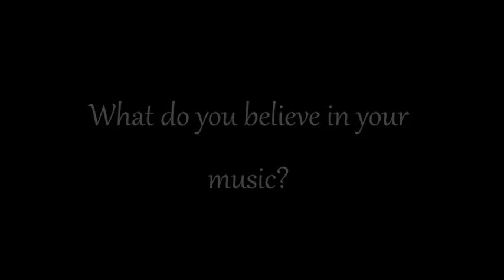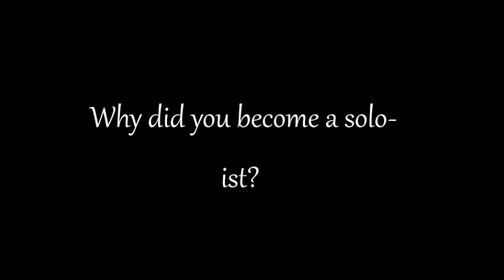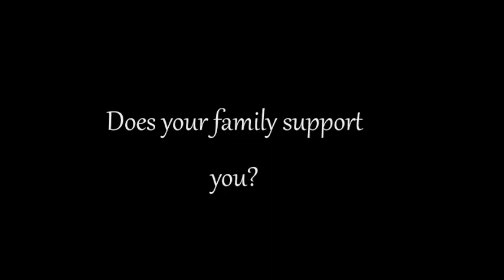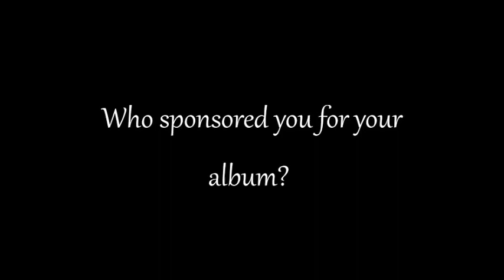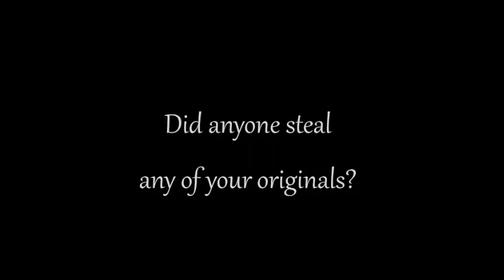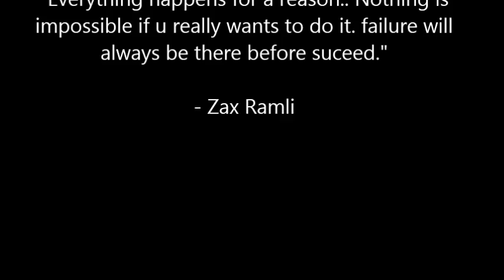Local unknown talent presenting " Zax Ramli "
This is our school project, tnx to *Zax* for helping us this is out appreciation from us to you.. Documentary video of zax and his on the way career to make an album. Do add him will tag him do click